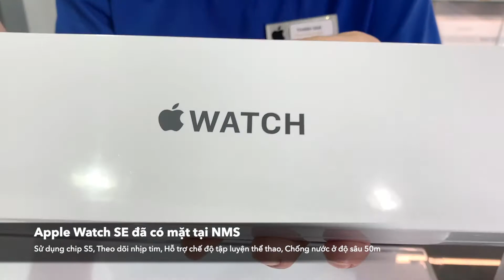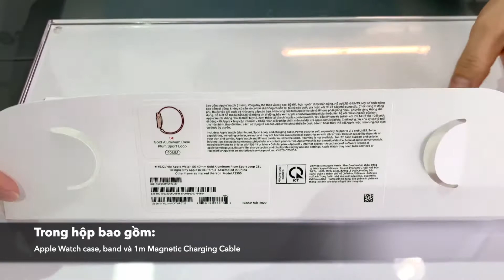NMS Review: Mở hộp Apple Watch SE @ NMS - Apple Authorised Reseller